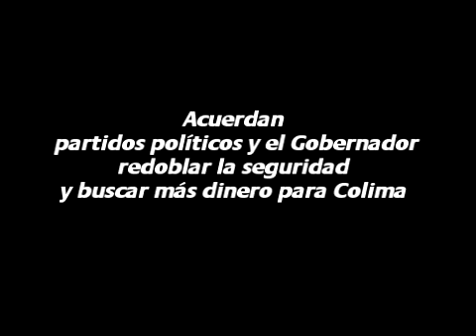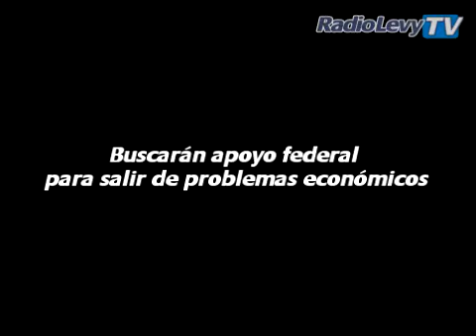Partidos y gobernador cacarean reunión histórica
En un hecho histórico, se reunió el Gobernador Mario Anguiano con dirigentes de los partidos políticos en la entidad, se manejaron 7 ejes temáticos: seguridad pública, finanzas del estado, plan estatal de desarrollo, salud, deuda de Gobierno y Ayuntamientos, situación del proyecto de La Boquita y medio ambiente.